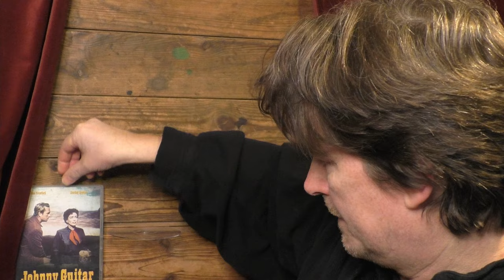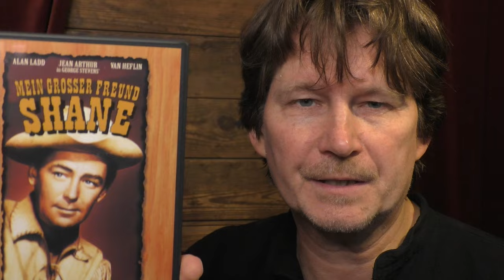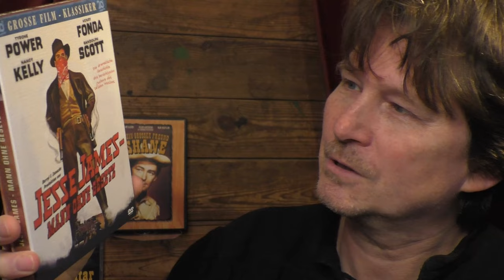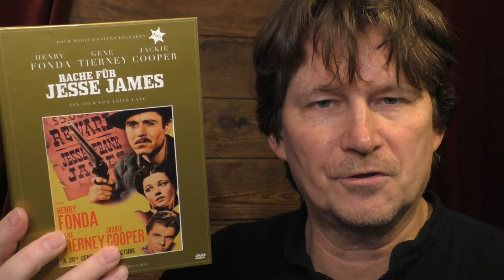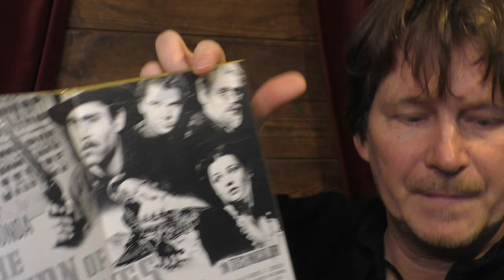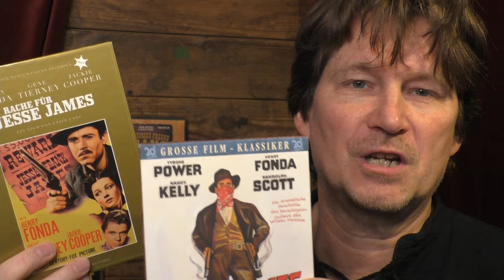Western Time - (Teil 3) - Frohe Western an Ostern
"Wir haben in deinem Garten ein paar Eier versteckt. Falls du sie findest, darfst du dein Land behalten. Ansonsten holen wir es uns."
In dieser Ausgabe geht es um die Menschen, die um ihren Besitz kämpfen müssen. Denn hungrige Großgrundbesitzer und Eisenbahngesellschaften machen ihnen das Leben zur Hölle.

Impressum: Jochen Haas - Runzstr. 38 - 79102 Freiburg